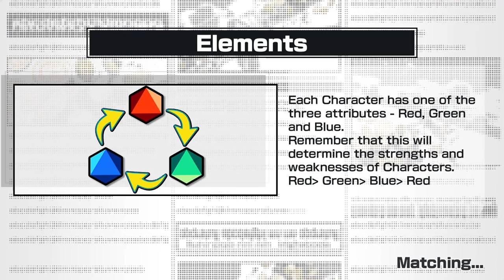King Of Rats=Sogeking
Max sogeking w a bit of ray